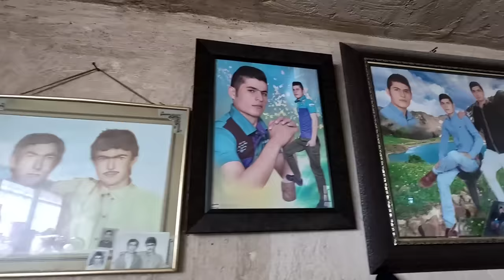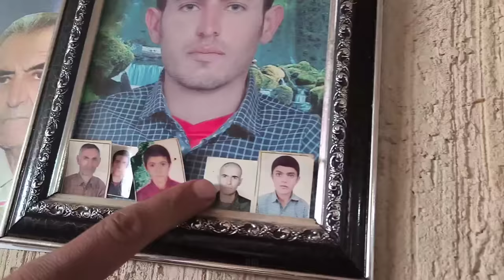Preparing for Farzaneh wedding party.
Introduction: In the heart of rugged mountains, there is a unique and flexible society called nomadic families.  Known as Bedouins, these families live deeply with nature and their ancestral roots.  Their existence characteristic is coexistence with the environment, customs and above all their unbreakable bond as a tribe.  Maybe you all have seen the most popular video of the Pollard channel.  The second wife returned home and a brave and devoted woman went to an unknown place with her children.  Grandma's family was very friendly and kind.  After the arrival of the second wife, the family fell apart.  The grandmother of the family found the taxi driver, but they asked him for a lot of money to show the place, which was not enough for the grandmother's family.  With the help of the operator, the grandmother was able to find the grocery store that Tayyaba bought from, but unfortunately, the sales lady told the grandmother that they only come to my store to buy and she does not know anything else about them.  We have not yet received any information from the seller.  The grandmother is constantly looking for Tayyaba and her children.  Today, Jamshid and Farzane went to wash and clean their rented house in the city because Farzane's wedding is in a few days.